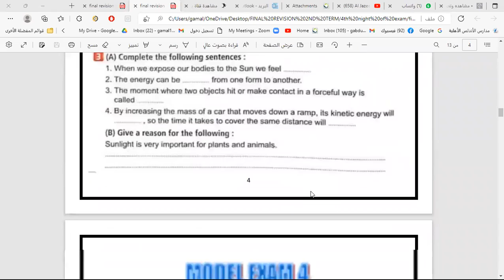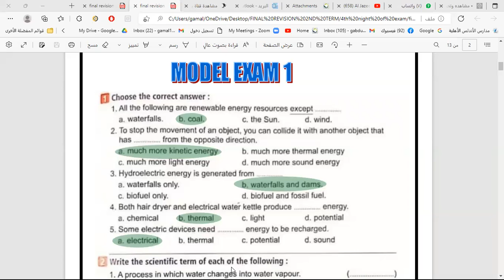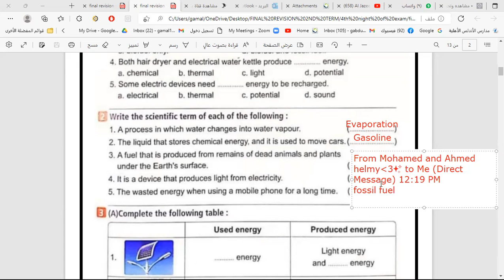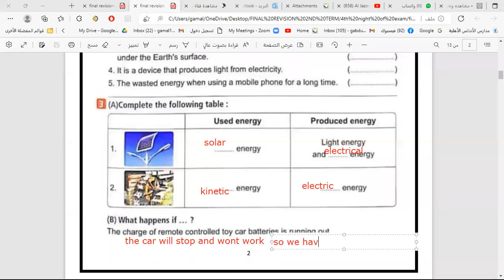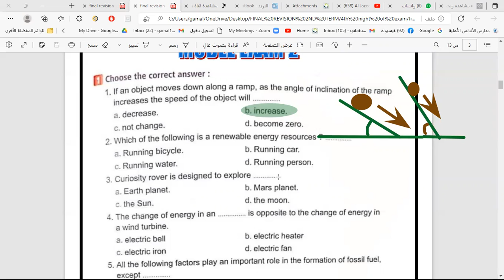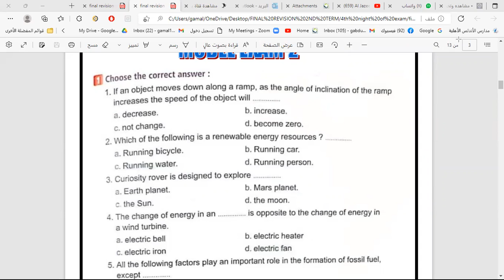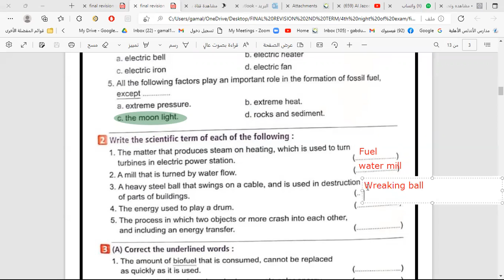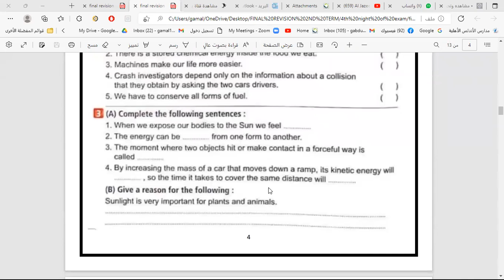4th final revision session 1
4th final revision session 1